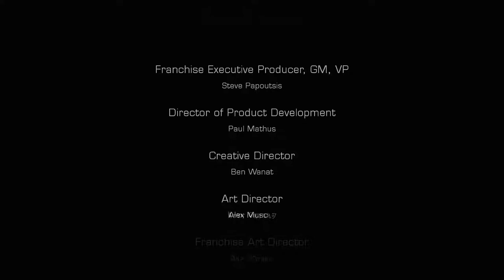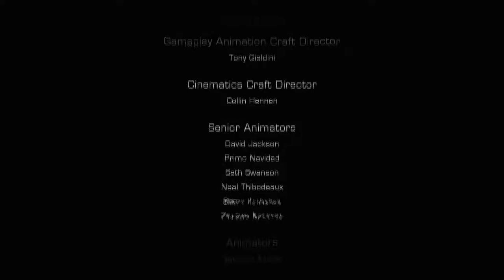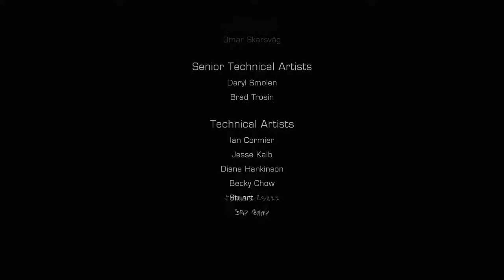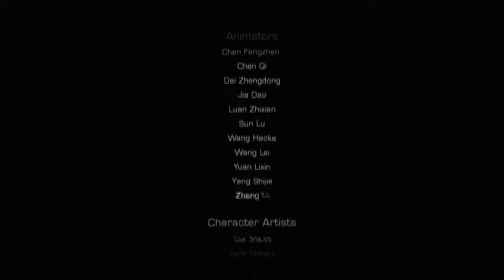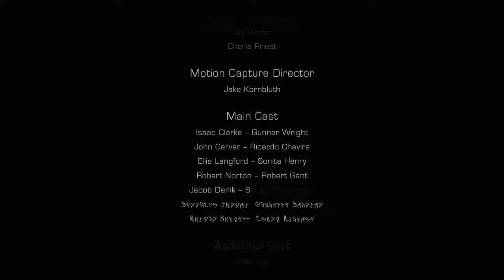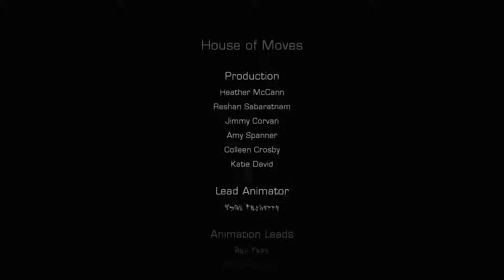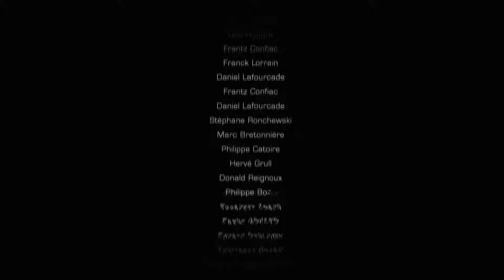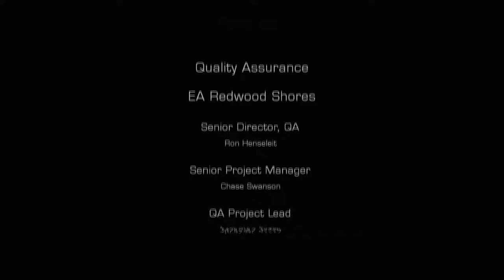Dead Space 3 - Walkthrough #27 Fin Impossible (1080p60)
Cliquez j'aime si vous aimez merci!